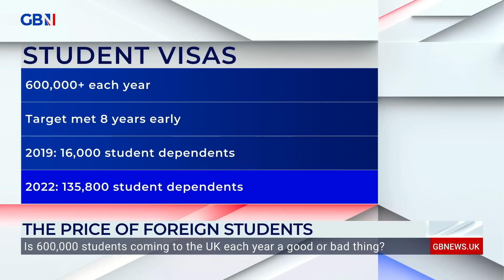UK sees 600,000 foreign students coming to country a year - ‘Is it a good thing?’ | Liam Halligan